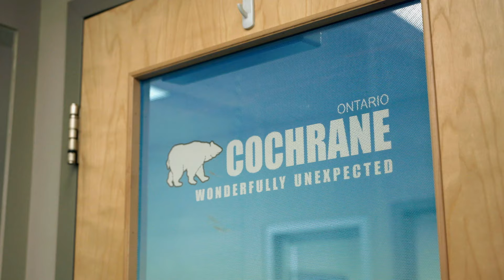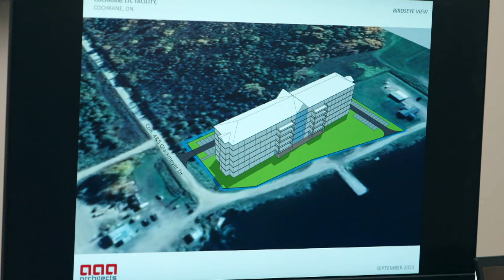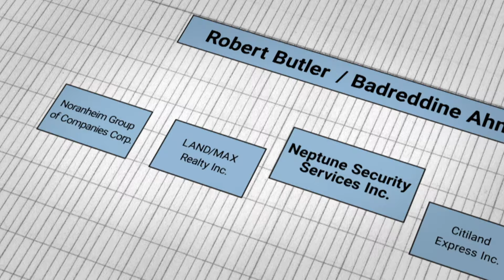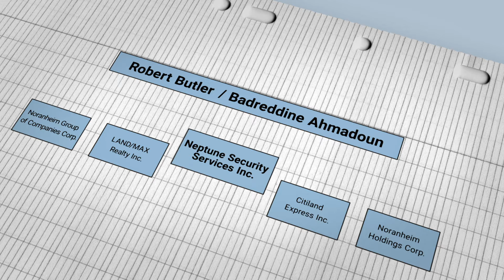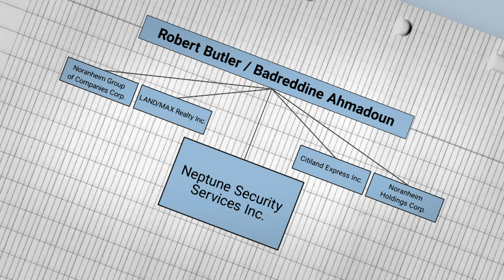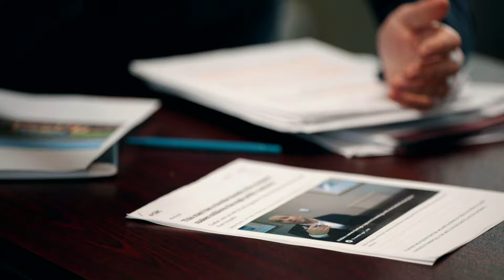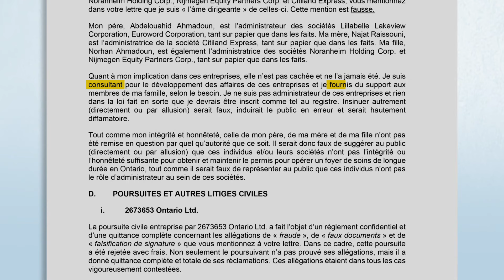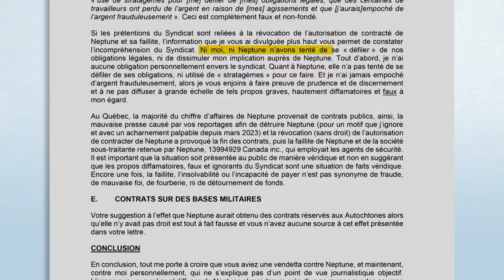Les 9 vies de Robert Butler, le patron de l'agence de sécurité Neptune | Enquête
Reportage du 22 février 2024

À la suite d’un reportage de l’émission Enquête en mars dernier, l’agence de sécurité Neptune a été bannie des contrats publics au Québec et a ensuite fait une retentissante faillite laissant en plan des centaines d’employés et des dizaines d’organismes publics qui avaient recours à ses services. Depuis, les réclamations et les poursuites s’accumulent. Robert Butler, le dirigeant aux deux identités, est notamment accusé de pratiques d’affaires frauduleuses. Il défend son intégrité et rejette toutes ces allégations.

Or, Enquête a appris que Monsieur Butler est de retour en affaires. Et encore une fois, l’homme d’affaires tente de brouiller les pistes. Son nouveau terrain de jeu : les foyers de soins de longue durée dans le Nord de l’Ontario.

Journaliste : Gaétan Pouliot
Réalisatrice : Sonia Desmarais
Monteur : Bernard Lapointe